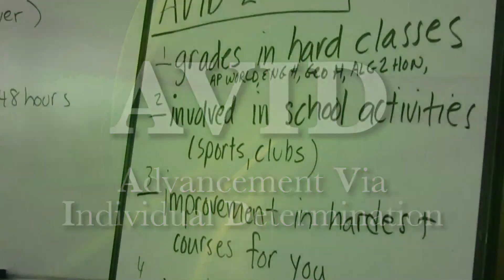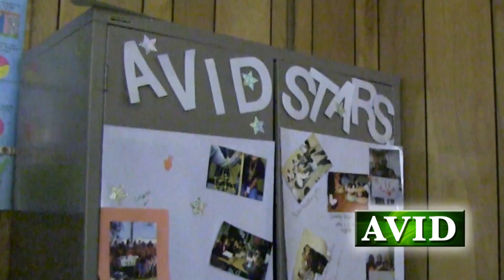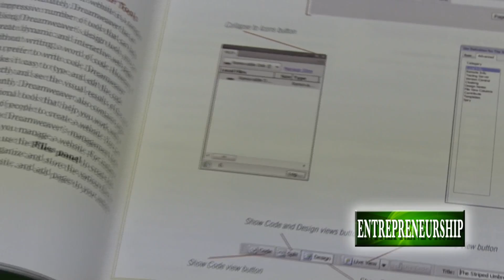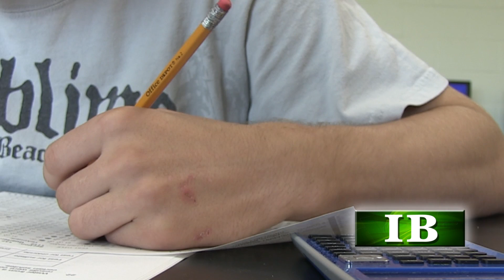Ed White Promo Video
DCPS-TV highlights Ed White High School and it's programs.